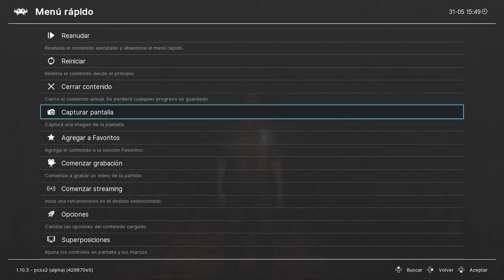Retroarch -Colina Silenciosa- -Origenes- Prueba linterna bug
Tenia ganas desde hace mucho jugar a esta parte aunque no me gusten mucho los silent hill, ya que en emulador es una mierda y en ppsspp tambien. asique con el retroarch de puto steam, parece que ya no tiene el bg d ela linterna que tenia.
Tampoco se piense la gente que emula perfecto por que sigue emulado igual que mis cojones.
la saga onimusha  tiene problemas, el metal gear 3 tiene los mismo problemas que con el emulador, quitado algunos, los demas es mejor jugarlos en emulador.